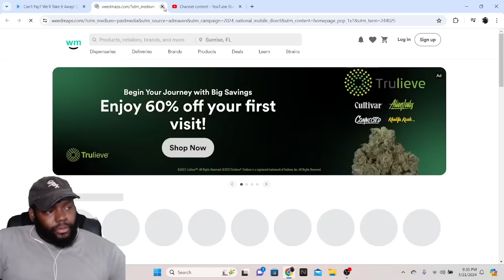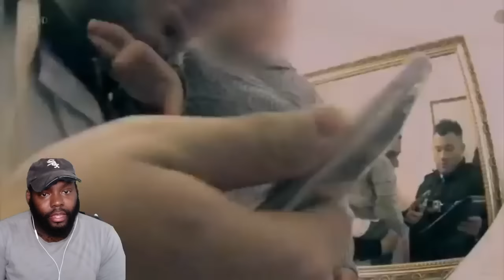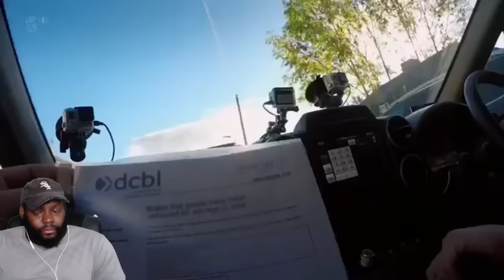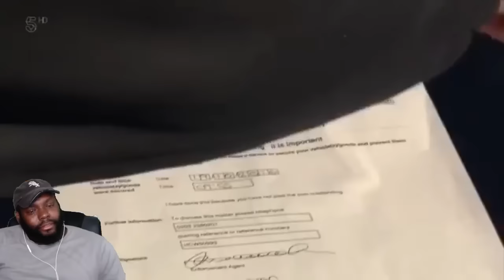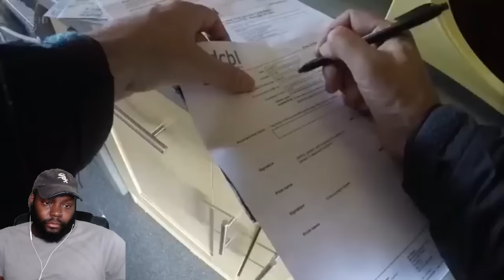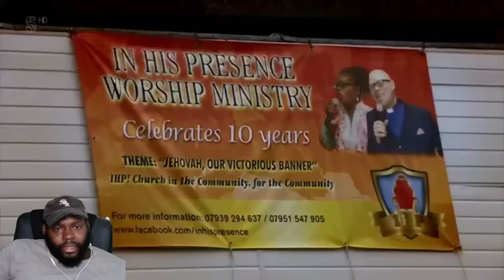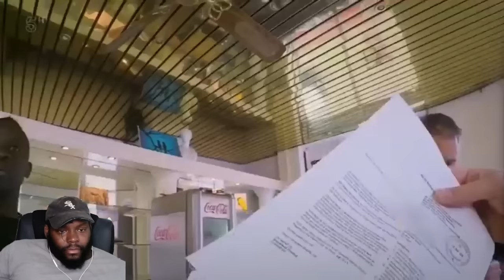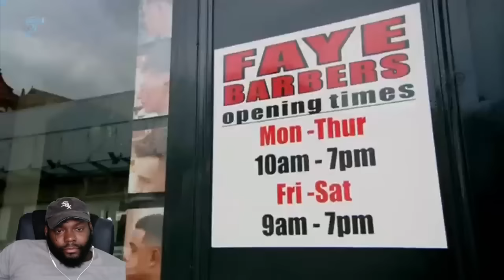CHICAGO DUDES REACTION TO CAN'T PAY WE'LL TAKE IT AWAY SEASON 5 EPISODE 6